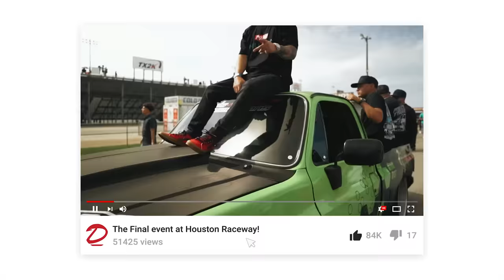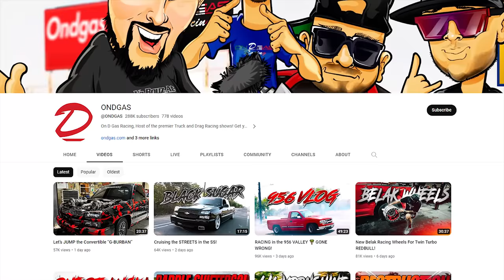This Is How Much Money ONDGAS Makes From YouTube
Make sure to check out @ONDGAS